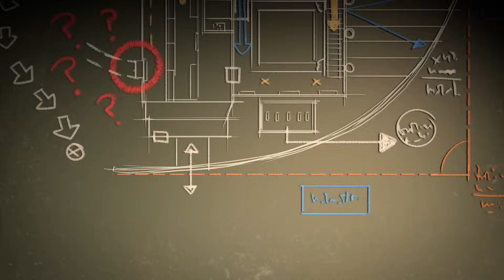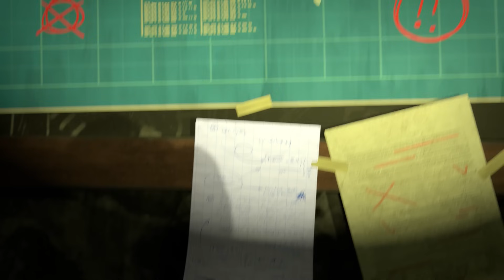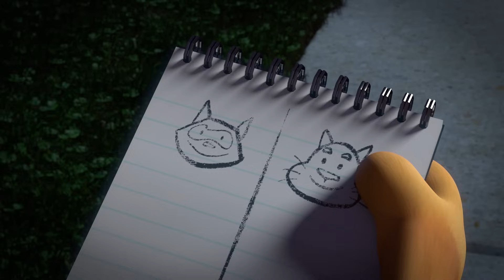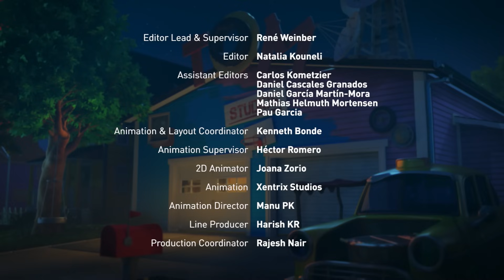Talking Roy and Friends | Talking Tom & Friends | Cartoons for Kids | WildBrain Zoo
Roy Rakoon’s plan has fallen into place, and Talking Tom has been abandoned by everybody who has ever loved him. But that leaves everybody who has ever hated him – and it turns out that they don’t like Roy, either! With nowhere else to turn, Tom teams up with his enemies to put on an epic heist that will finally prove Roy is a bad guy, once and for all